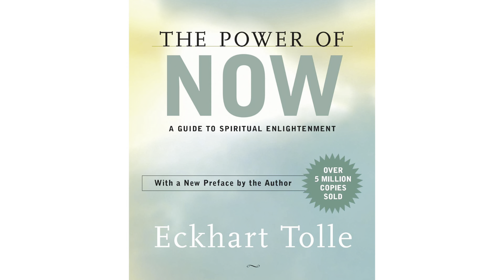The Moving Podcast Episode 1 with Palm Paradise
The Moving Podcast: meet creative people, learn how their mind works, and explore beautiful places.

Most podcasts you see nowadays involve a group of people sitting for what can be hours at a time. On The Moving Podcast we are chatting and hiking the world all while filming a podcast!
Exercise 💪+ Knowledge 🧠= Longevity 💫

Get Moving.

In this episode we discuss how Alton aka Palm Paradise got his start in music, how he affords to live in LA, and why he quit the vegan diet.

Songs featured in the podcast:
•Garden of Eden by Palm Paradise
•Wanna be Us by Lil Yachty
•Don’t End This (Lea’s song) by Palm Paradise
•Paradise by Palm Paradise

You can find Alton’s work on Spotify, Apple Music, Instagram, TikTok, YouTube and more! @PALMPARADISE